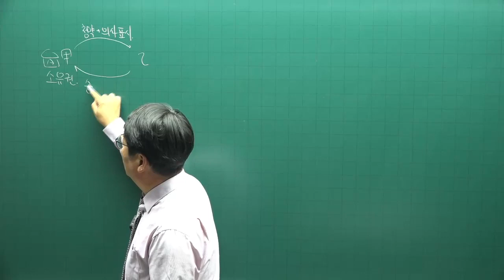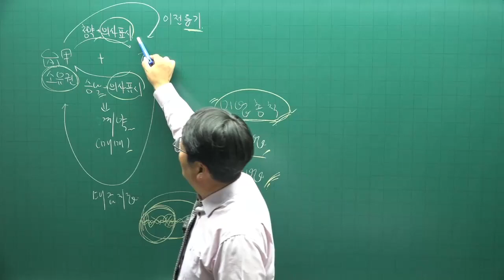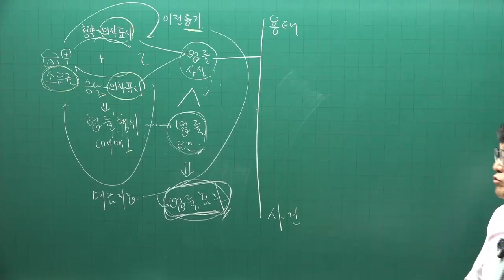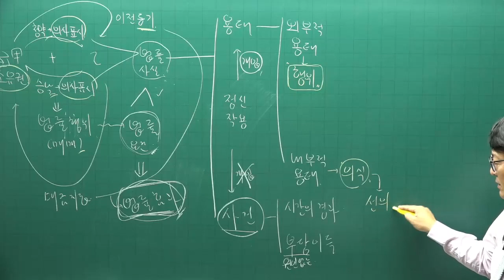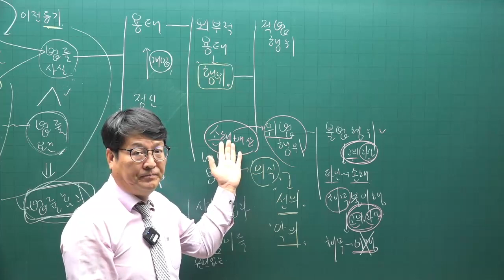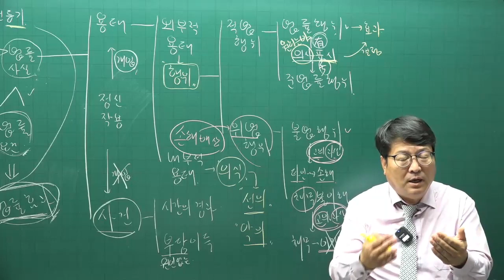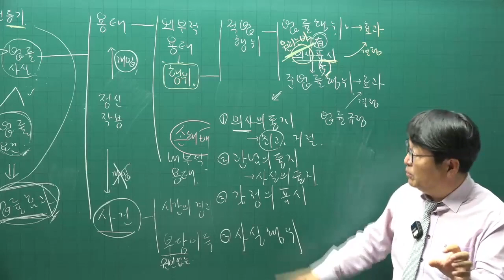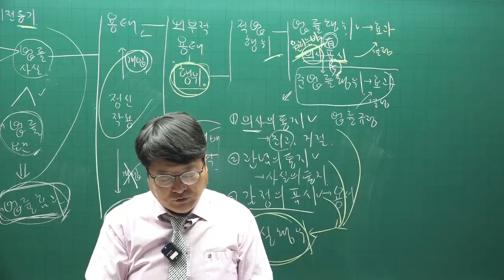[공전무 - 공인중개사 무료인강] 2023년 34회 공인중개사시험 민법및민사특별법 기초이론 제3강 - 기초가 튼튼하면 공인중개사 합격해요.